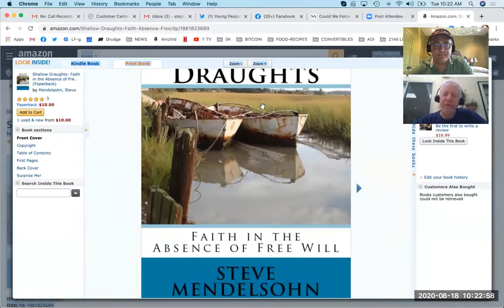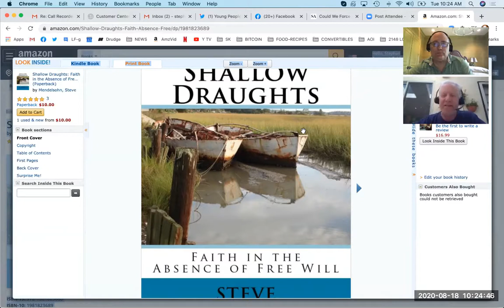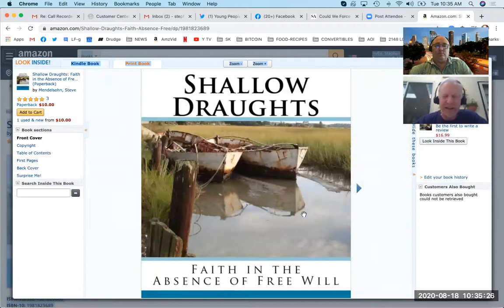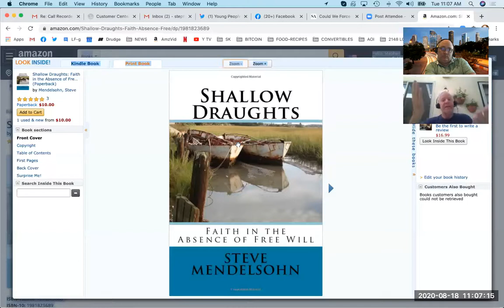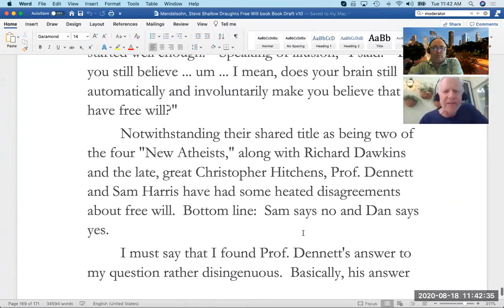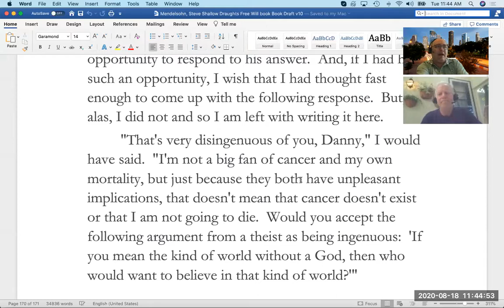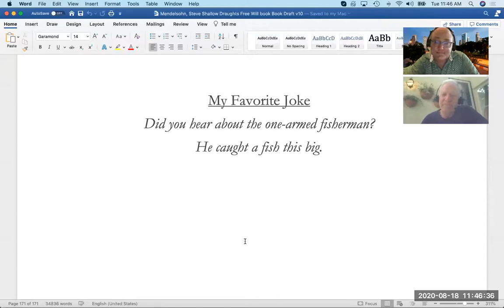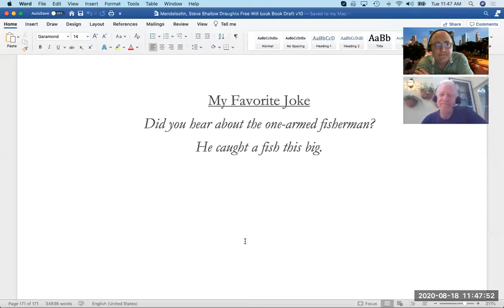KOL293 | Faith and Free Will, with Steve Mendelsohn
Kinsella on Liberty Podcast, Episode 293.

This is my discussion with my old friend and colleague, patent lawyer Steve Mendelsohn, about faith and free will and related issues discussed in his book Shallow Draughts: Faith in the Absence of Free Will (2017). Yes, yes, I know I normally talk only about libertarian legal theory, or, mostly, IP, and try to avoid discoursing about topics I don't think I'm an expert on ... like faith, concept formation, knowledge theory, free will, compatibilism, and the like, but, hey, what the hell. Caveat listerner!